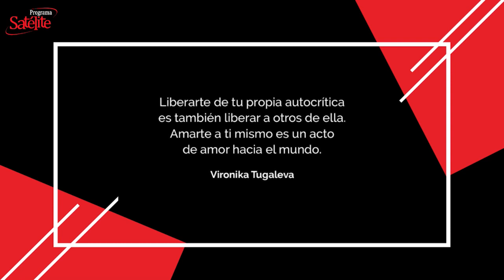La Frase del Día: 14/01/2021